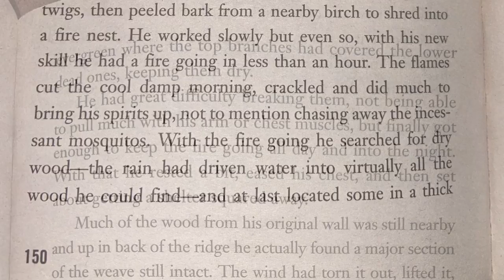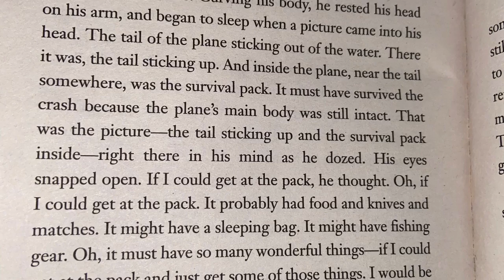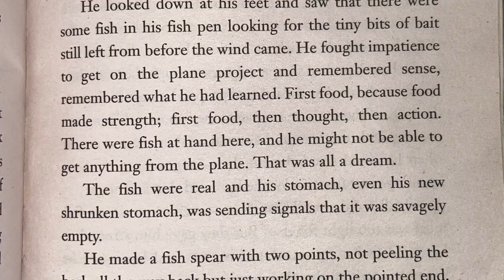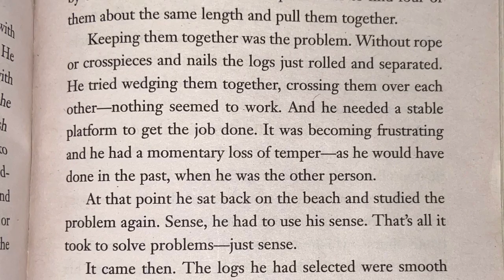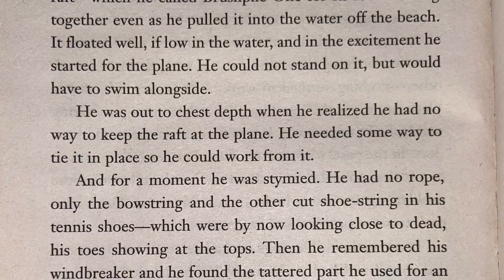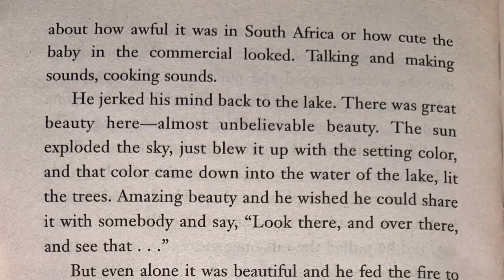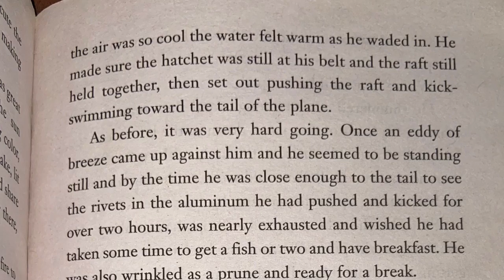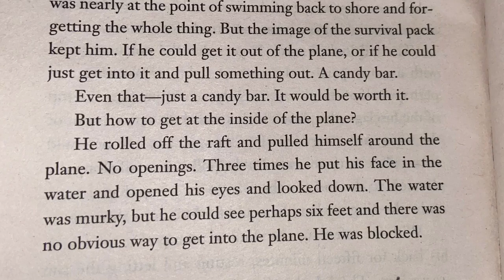Hatchet Chapter 17